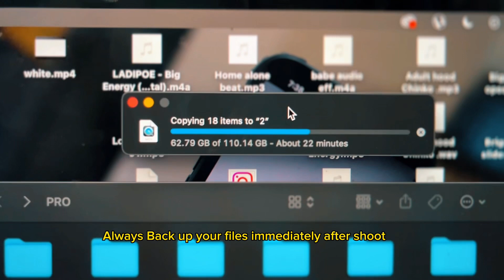POV: life of a cinematographer | Abuja & Lagos BTS | Loco | Mc Lively | strong person | bro bouche